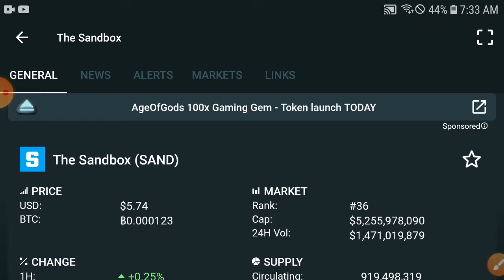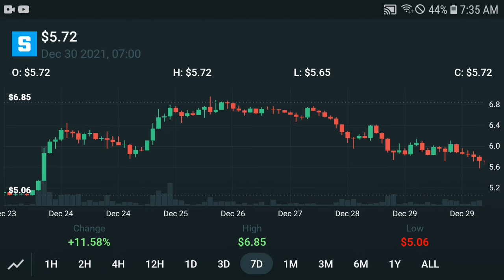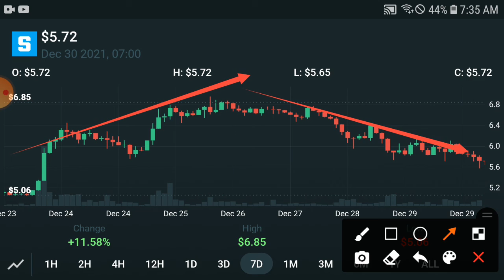SAND Quick Jump! || The Sandbox Price Prediction Update! SAND Today News and Analysis